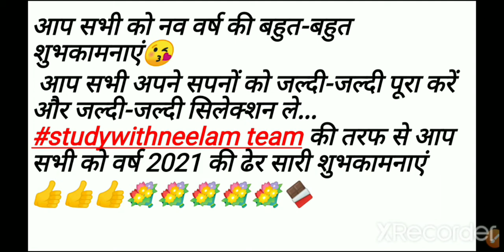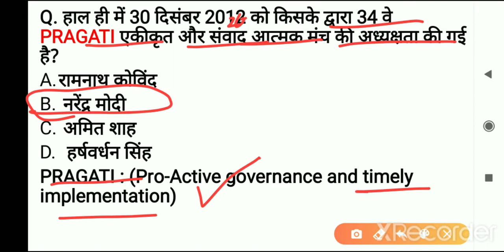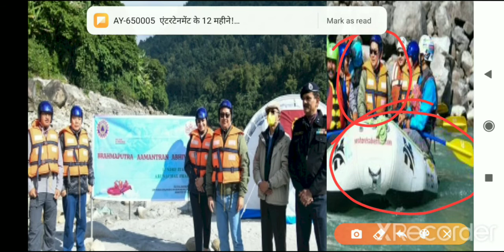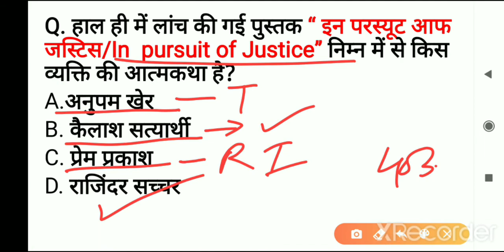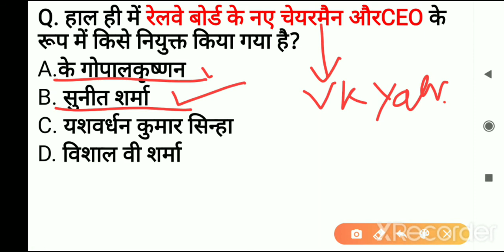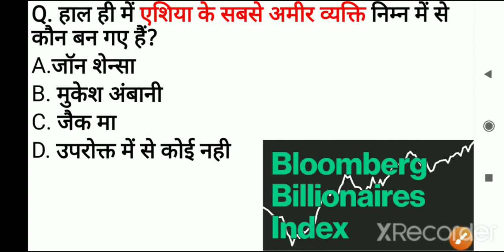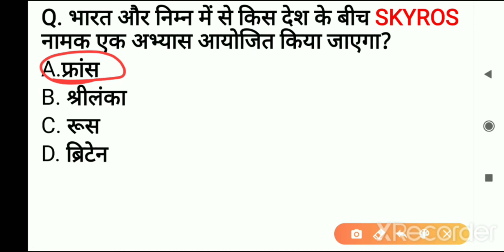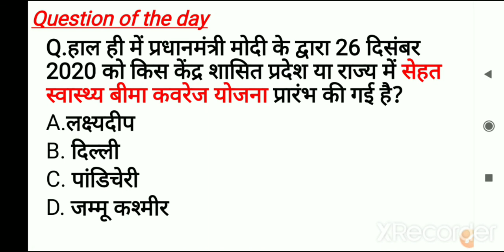Daily Current Affairs#Studywithneelam| 1january 2021#UPSc#MPPSC|... All Competition exam2020-21...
दिसंबरCurrent Affairs 2020 नवंबरCurrent Affairs 2020#अक्टूबर कर्रेंट अफेयर्स 2020 current affairs of the day#Gk GA# Top STATIC GK mp gk+GA# everyday#monthly current affairs Today's current affairs # To The point#

Class schedule:-
8:00 AM - Current Affairs daily
12:00 PM-Point to point revision class
3:00PM -latest topic video
7:00PM - Static GK Topic wise
12:00AM- history, polity, Economic, Geography and other important Topic